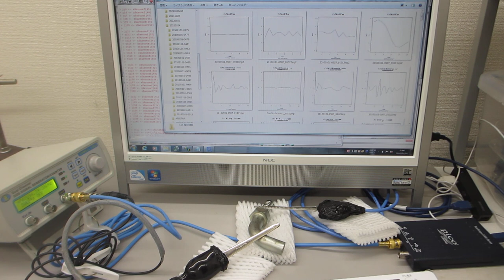超音波による表面検査実験（音圧データの測定解析評価）